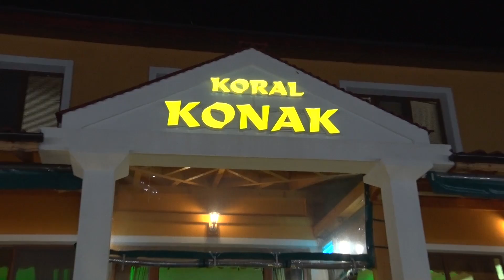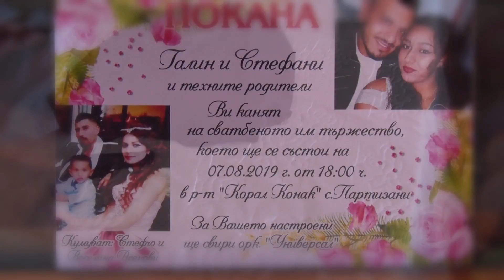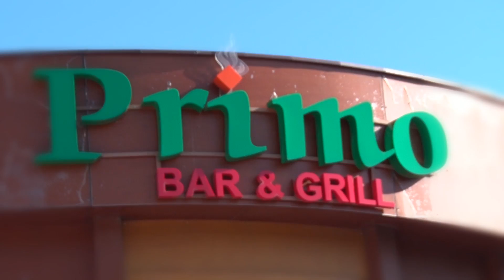Stefani&Galin FullHD 6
Сватбено тържество на Стефани и Галин - Комплекс ""Корал конак"" - 07 август 2019 г.